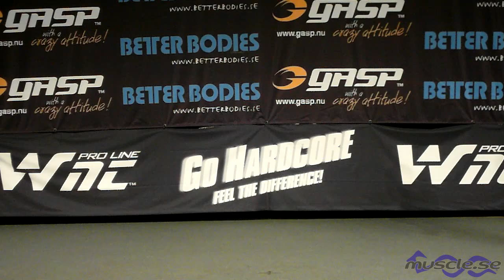SM bodybuilding 2011 - Classic +180cm - 2